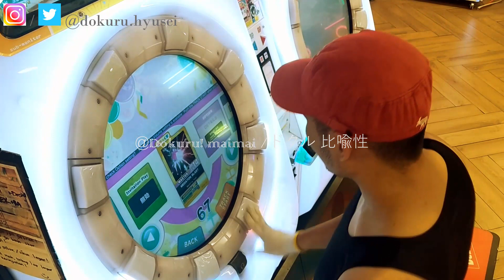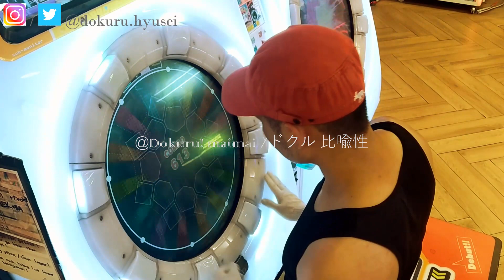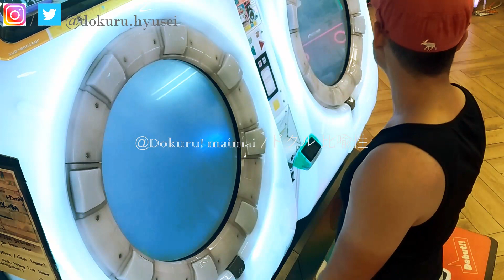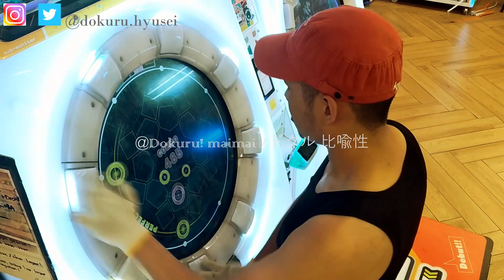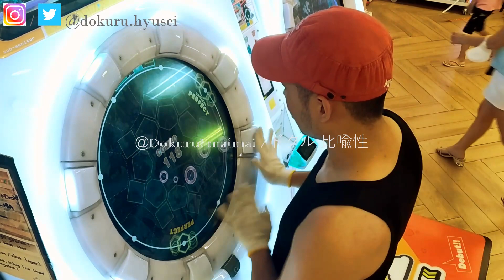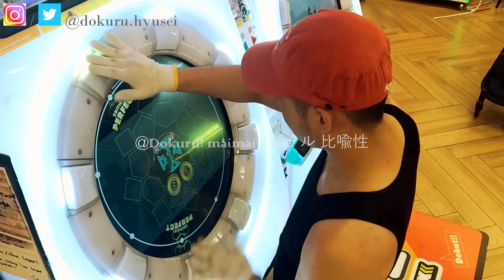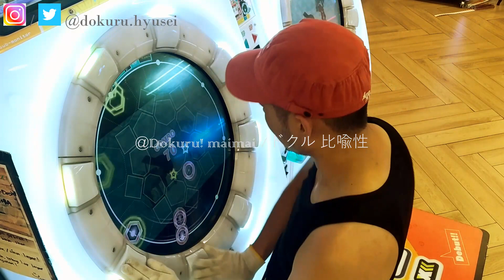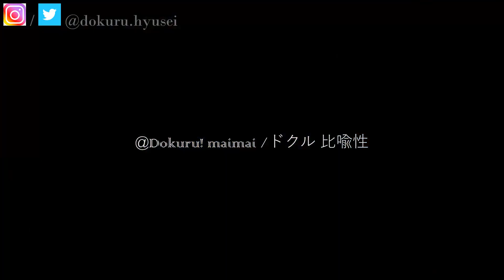[MaiMai FESTiVAL] Dokuru *Randoms on Lv. : 14 / 14 / 14*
Guess what segment have come back?